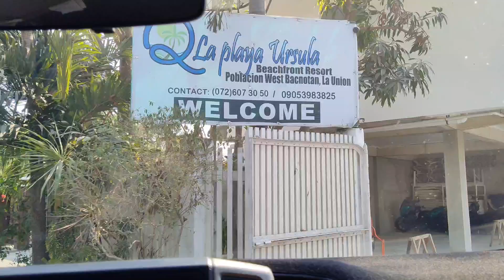Road trip back to Laplaya Resort from Bahay na bato